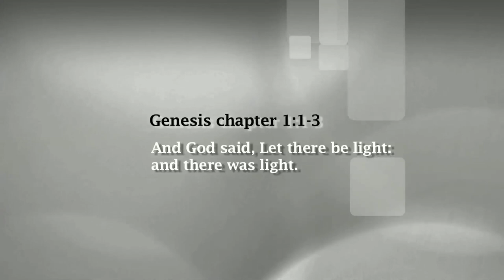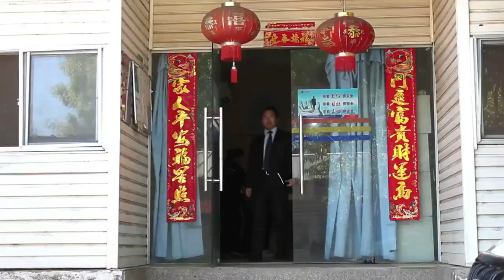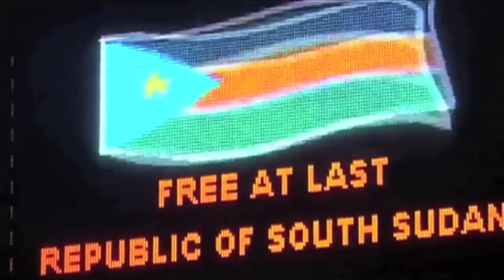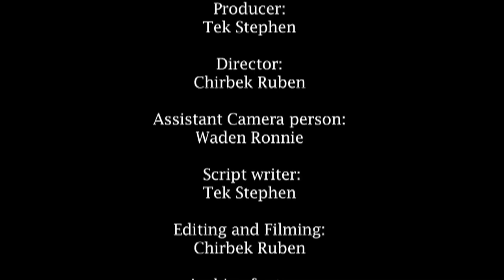Energy and Dams Project